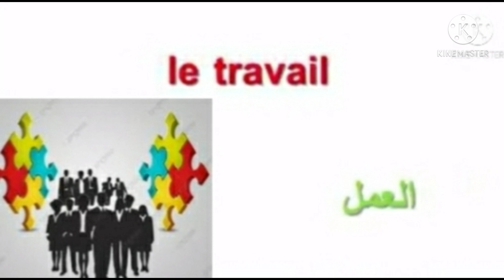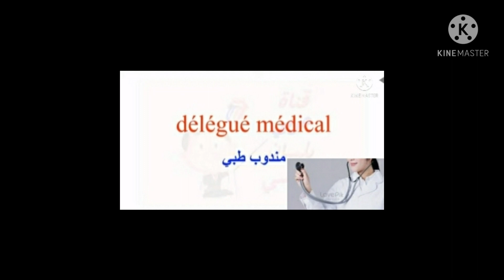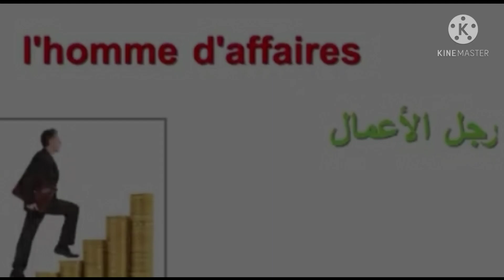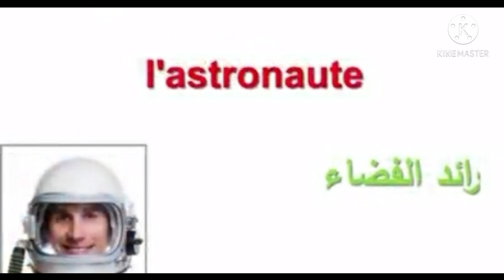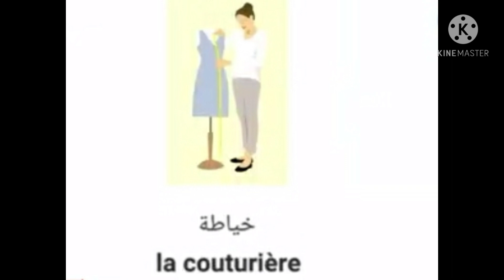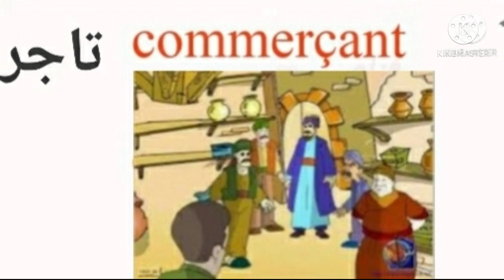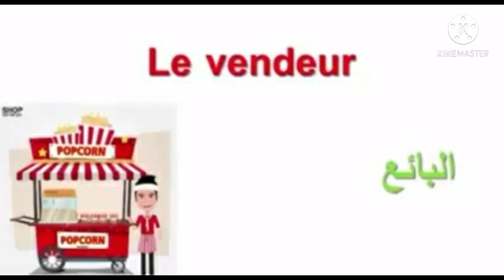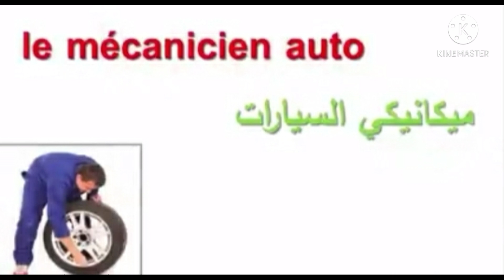تعرفو على المهن والاختصاصات بالفرنسي⛹️‍♀️🏋️‍♀️Les métiers et les professions🤽‍♂️🏋️‍♀️⛹️‍♀️🏊‍♀️🤾‍♀️